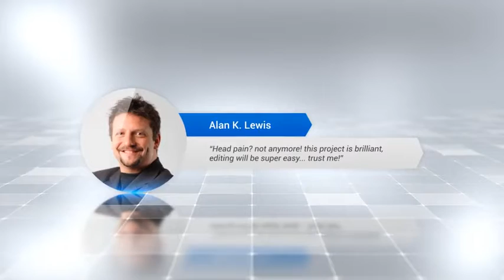8984667 dòng thời gian văn bản